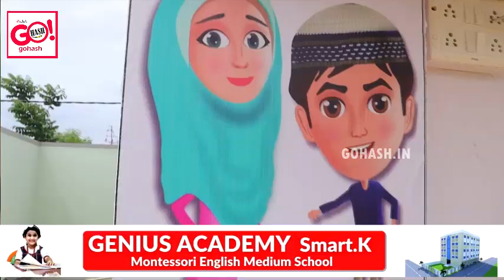GENIUS ACADEMY SMART.K MONTESSORI ENGLISH MEDIUM SCHOOL, NOUSHIN COLONY NEAR DECCAN COLLEGE, GLB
GENIUS ACADEMY SMART.K MONTESSORI ENGLISH MEDIUM SCHOOL, NOUSHIN COLONY NEAR DECCAN COLLAGE, GULBARGA